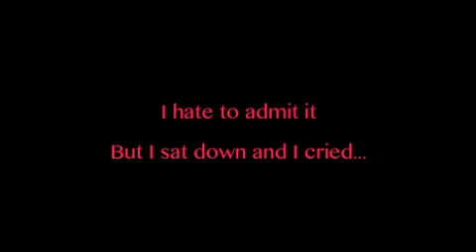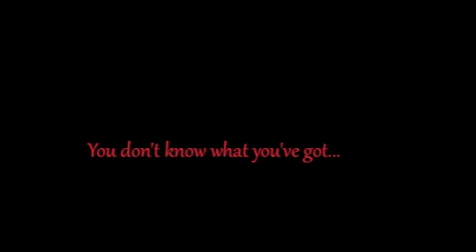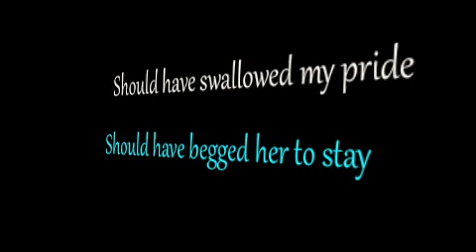Tebey - "Till It's Gone" (Lyric Video)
The new single from Tebey, off his album 'TWO' - due in stores Summer 2013.